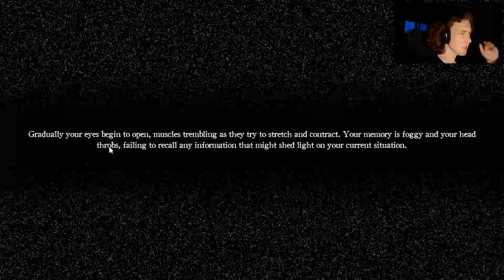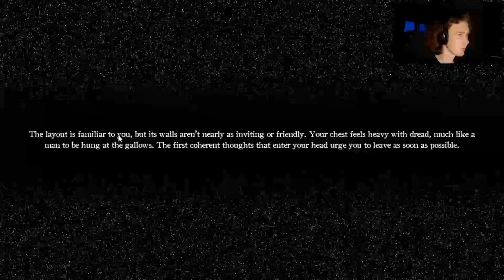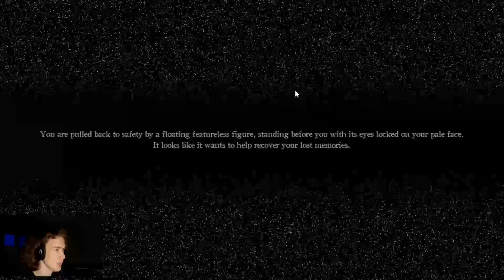UCIEKAMY Z PIZZERII! | A Shadow Over Freddy's #1